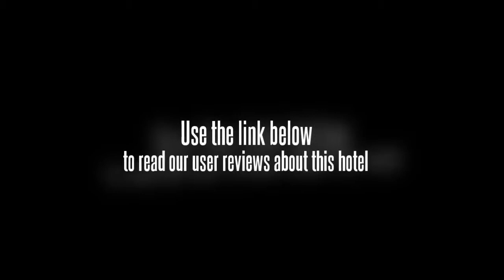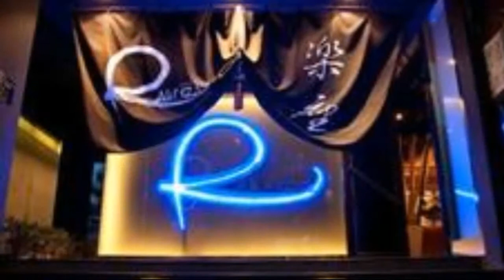Grass Suite Thonglor Bangkok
Grass Suites on Thonglor provides the convenience and comfort of a serviced residence in a prime location for both local and international executives, families and leisure travelers. Located in Sukhumvit 55 Soi Thonglor, one of Bangkok's most trendy dining and night out streets, Grass is close to the financial and business districts with entertainment, nightlife, shopping and restaurants nearby. The residence offers a relaxing tone and mood along with facilities suitable while staying overseas. Grass Suites offers 2 types of residence to choose from. Our 46 rooms come with studio and one-bedroom selections. Each room is equipped with a kitchenette set, WiFi access, modern amenities, full size refrigerator and much more. Modern yet simple room layout offers a relaxing mood amidst the vibrant City of Angels call Bangkok.